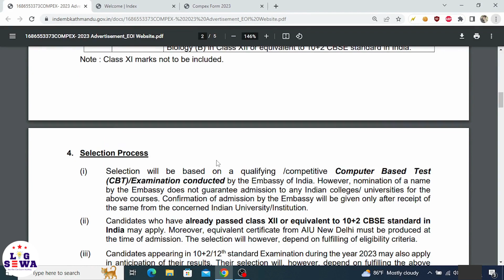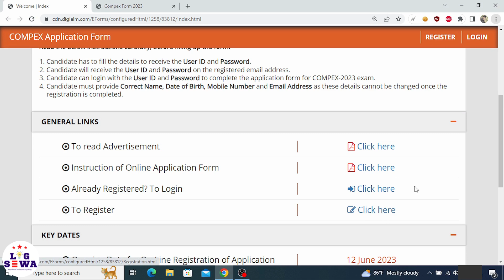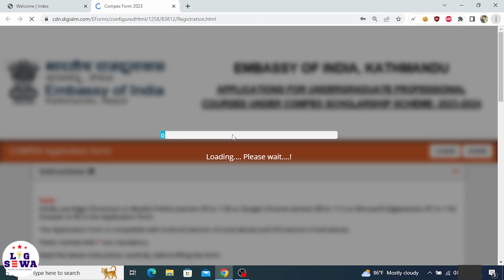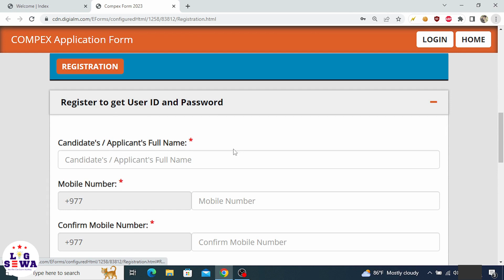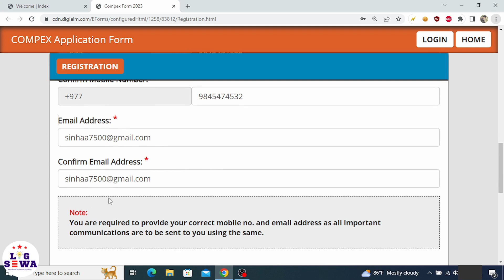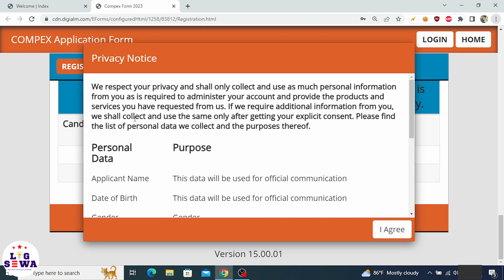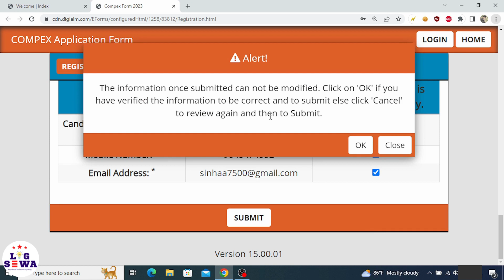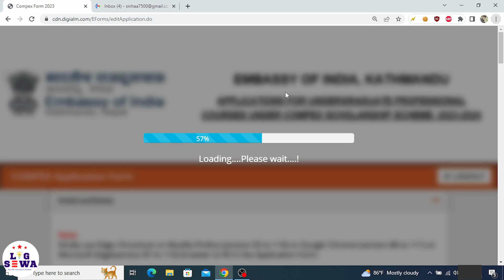How to fill Compex Scholarship Form 2023 || Registration & Login Compex Scholarship 2023 || Part 1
THE EMBASSY OF INDIA, KATHMANDU INVITES APPLICATIONS FOR UNDERGRADUATE COURSES UNDER COMPEX-2023 SCHOLARSHIP SCHEME
The Embassy of India, Kathmandu invites Online applications from Nepalese Nationals for studying undergraduate courses in
1. Engineering (BE/B.Tech),
2. Pharmacy (B.Pharma),
3. Agriculture (B.Sc.- Ag),
4. Food Technology (B.Sc. - FT) and
5. B.Sc. (Nursing)
 for the Academic Year 2023-24 in India. Preference will be accorded to candidates who have completed their school studies in Nepal.

Amit Kumar Sinha
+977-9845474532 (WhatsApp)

👉Queries Related
Compex scholarship scheme 2023,
indian embassy scholarship 2023,
compex scholarship 2023,
indian embassy exam,
indian embassy exam syllabus,
indian embassy examination,
compex scholarship 2023 form,
indian embassy scholarship for nepali students 2023,
how to fill indian embassy scholarship form,
Compex scholarship,
Indian embassy scholarship,
Compex scholarship form,
Compex scholarship exam,
Compex scholarship eligibility criteria,
Compex scholarship age limit,
Compex scholarship courses,
How to fill compex scholarship form 2023,
Compex scholarship selection process,
Compex scholarship application process 2023,
How to apply for compex scholarship 2023,
Compex scholarship for nepali students,
Indian embassy scholarship for nepali students,
Compex scholarship exam syllabus,
Compex scholarship examination,
Compex scholarship 2023-24,
Compex scholarship registration,
Compex scholarship for nepali students 2023,
Engineering scholarship,
Btech scholarship,
Compex Engineering scholarship,
Compex Btech scholarship,
B.Sc agriculture scholarship in compex,
B.Sc nursing scholarship,
B.pharmacy scholarship,
B.Sc. Food Technology scholarship,
Compex scholarship form filling,
Indian embassy ARMY PUBLIC SCHOOL scholarship for Nepali students,
scholarship Nepal,

नेपाली विद्यार्थीहरूको लागि भारतीय दूतावास छात्रवृत्ति
नेपालमा भारतीय दूतावास
भारतीय दूतावास अनलाइन अपोइन्टमेन्ट नेपाल
नेपाली विद्यार्थीहरूको लागि भारतीय दूतावास छात्रवृत्ति एमबीबीएस
भारतीय दूतावास एमबीबीएस छात्रवृत्ति नेपाल,
भारतीय दूतावास नियुक्ति,
भारतीय दूतावासको बारेमा
नेपाली विद्यार्थीहरूको लागि भारतीय दूतावास एपीएस छात्रवृत्ति एमबीबीएस
भारतीय दूतावास आर्मी पब्लिक स्कूल छात्रवृत्ति नेपाली विद्यार्थीहरूको लागि एमबीबीएस
भारतमा नेपाली विद्यार्थीहरूलाई छात्रवृत्ति
छात्रवृत्ति नेपाल
छात्रवृत्ति नेपाल

▪ Different Languages
▪ New Technology